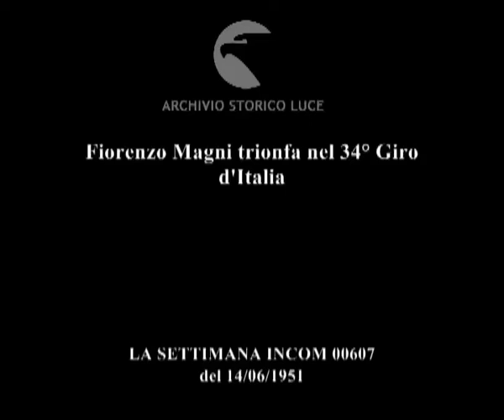Fiorenzo Magni trionfa nel 34° Giro d'Italia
Descrizione sequenze:fasi della 18° tappa ; Coppi festeggiato dopo aver vinto la tappa ; fasi della 19°tappa ; il giro in Svizzera ; Koblet vince la tappa a Saint Moritz ; la gente applaude dai bordi delle strade ; i ciclisti nel Vigorelli dove Bevilacqua vince l'ultima tappa ; Magni festeggiato dopo la vittoria ; Magni fa il giro del Vigorelli in bicicletta con un mazzo di fiori in mano ; Magni con accanto Coppi ; Magni fa un altro giro del Vigorelli accanto a Bartali ;